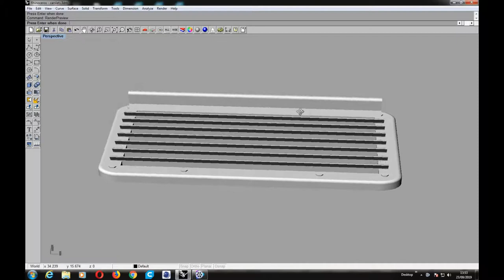TAMIYA LAND CRUISER MODDING BODYSHELL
DESIGN AND 3D PRINTING PARTS AND PAINTING